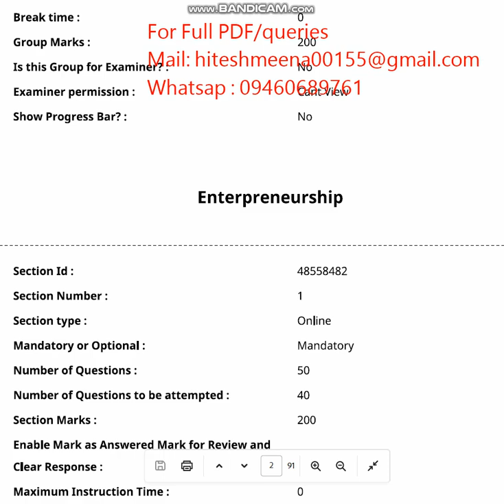CUET UG Enteprenuership 2024 ENTRANCE PAPER